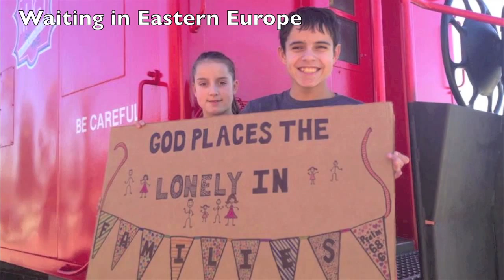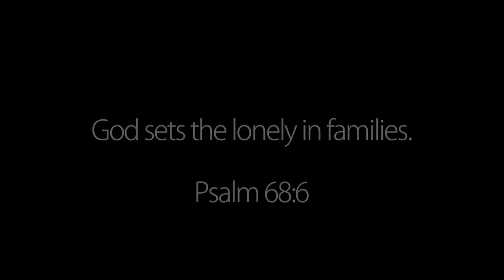Ordinary Hero Banquet 2014: SHeDaisy Come Home Soon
OrdinaryHero.org